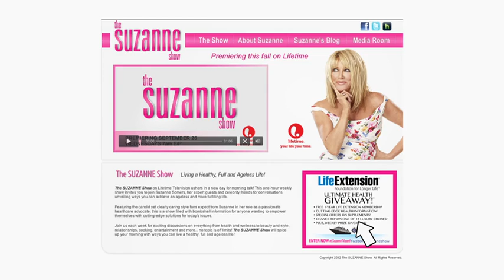The SUZANNE Show Ep. #1 (1/6): Suzanne Somers with Dr. Stacy Nottingham on Finding Your Lost Libido!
The SUZANNE Show on Lifetime Television ushers in a new day for morning talk! This one-hour weekly show invites you to join Suzanne Somers, her expert guests and celebrity friends for conversations unveiling ways you can achieve an ageless and more fulfilling life.

Featuring the candid yet clearly caring style fans expect from Suzanne in her role as a passionate healthcare advocate, this is a show filled with bombshell information for anyone wanting to empower themselves with cutting-edge solutions for today's issues.